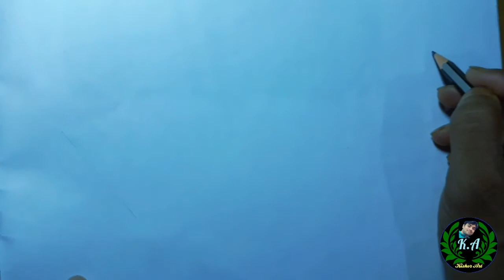How to draw a realistic eye for beginners step by step | Kishor Art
How do you draw eyes easy? How do you draw a realistic eye?